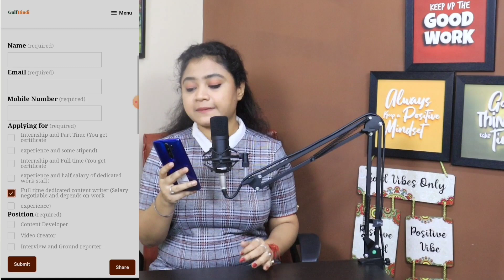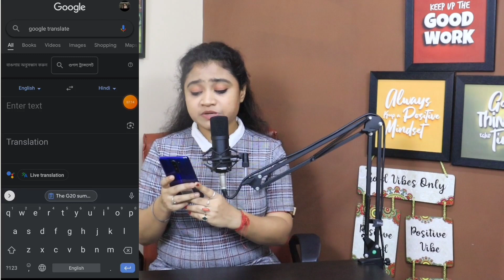Online Writing Job 2023| Online Jobs At Home| Work From Home Jobs 2023| Earn Money Online.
Hello viewers ❤️
Today i will share with you an unique job opportunity which will include typing , writing, copy- pasting. Let's know more about the job and job profile along with the salary and other benefits. 🔥🔥🔥

Watch the video now and grab the opportunity 🔥🔥

 Guyssss!!!